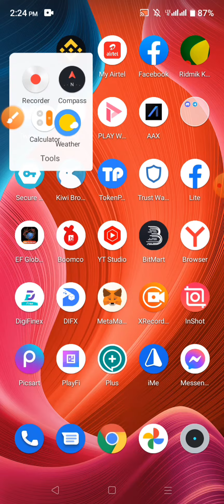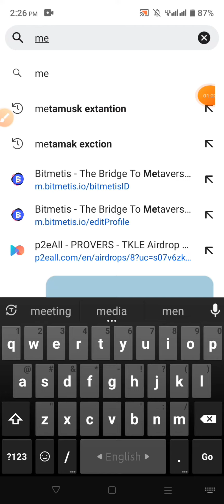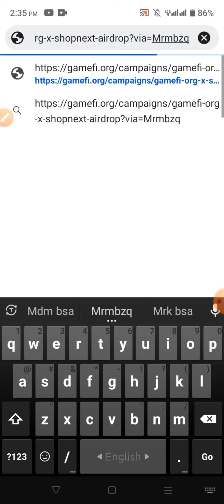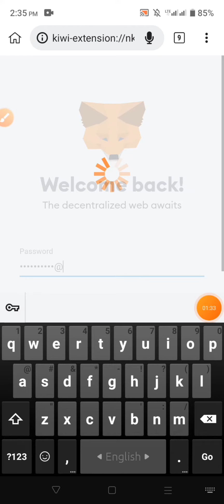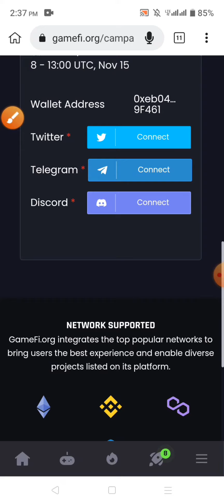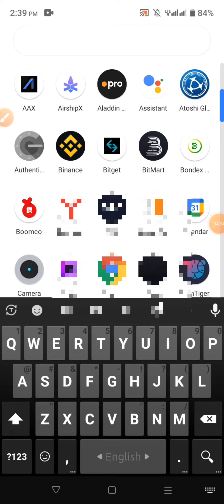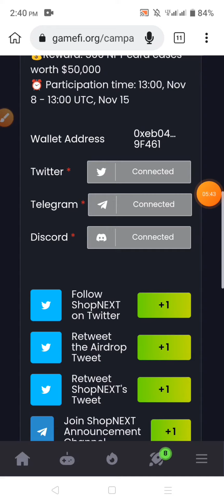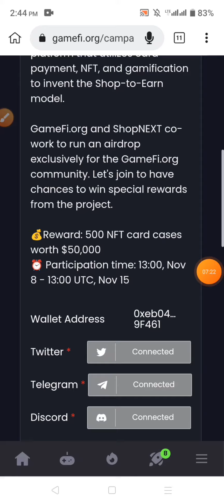100$ পাবেন🤑 GameFi X ShopNext Offer থেকে 100$ ইনকাম করুন | GameFi airdrop | ShopNext NFT Airdrop